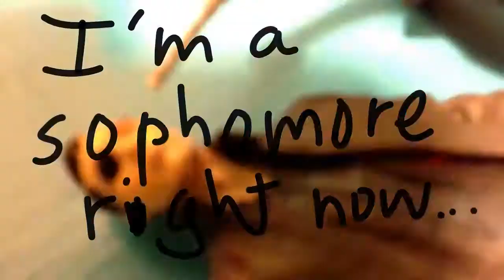BOOLIN MOMENTS EPISODE 1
This is literally just a compilation of funny moments from me and my friends when we play games, I will possible have like 3 videos coming in the future because I know how to edit videos using shotcut now, so yeah enjoy the video :)